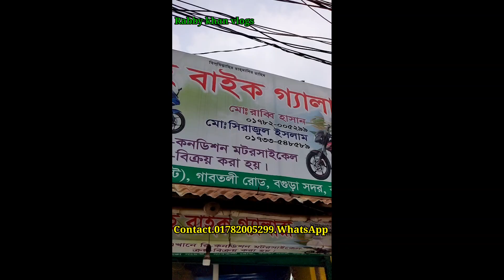আলহামদুলিল্লাহ বাইকটি বিক্রি হয়ে গেল Discover 125Cc second hand bike price in Bangladesh 2024Bogura